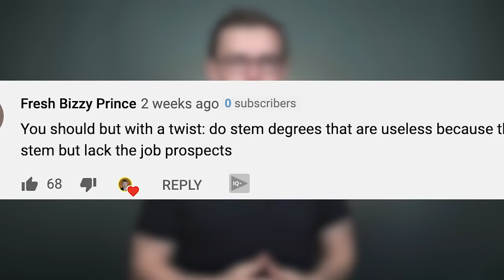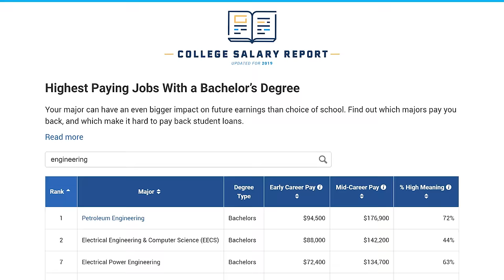THE MOST USELESS STEM MAJORS!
Check out the best stem degrees video and the STEM degree tier list video for more information on STEM degrees.  STEM stands for Science Technology Engineering and Mathematics (Math).  These are known as being some of the better degrees when compared to others and there is a lot of truth to that, but it's not that simple.  There are many STEM degrees that aren't that good so as always, it's worth it for you to do your research.